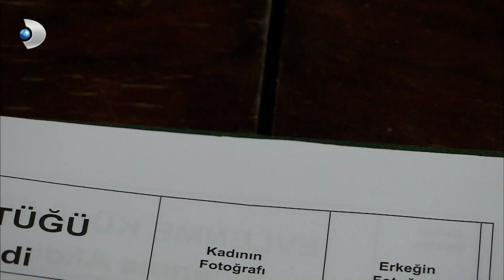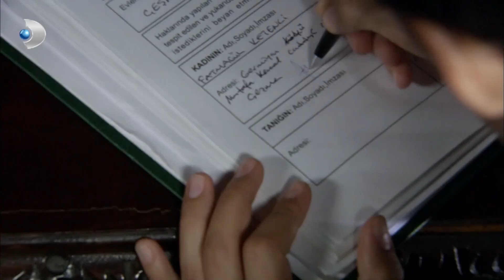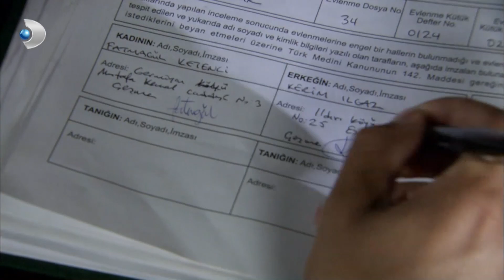تزوج فاطمة غول وكريم جريمة فاطيما غول ما الجزء 10